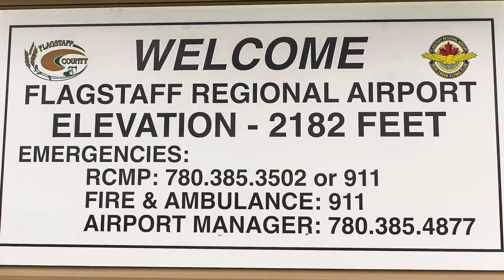Snowbirds Over Flagstaff promotional video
Enjoy the dazzling performance of one of Canada’s national treasures from Flagstaff Regional Airport – the smallest, most rural airfield on the Snowbirds’ 60-stop annual tour – on July 24, 2019.